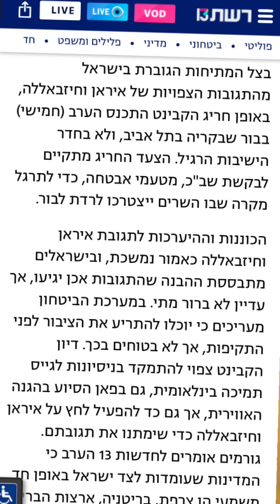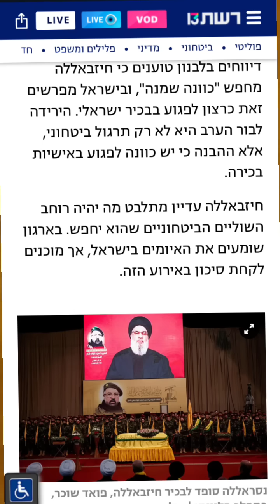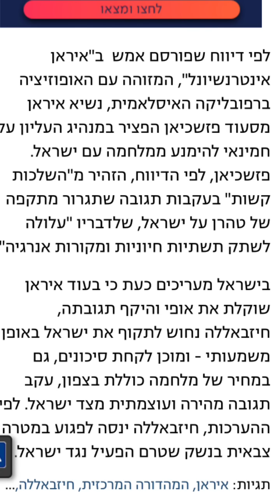خطير// قائد مقابل قائد.. استهداف محقق لرئيس الأركان الإسرائيلي